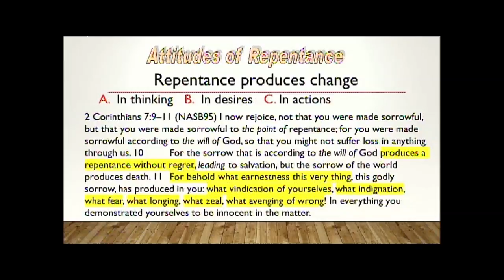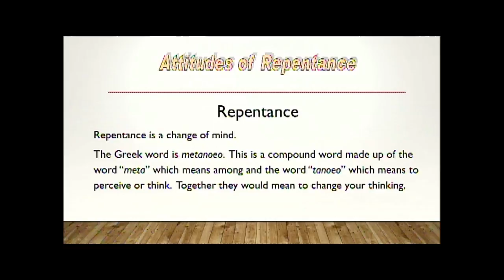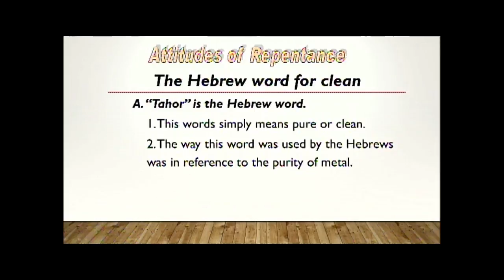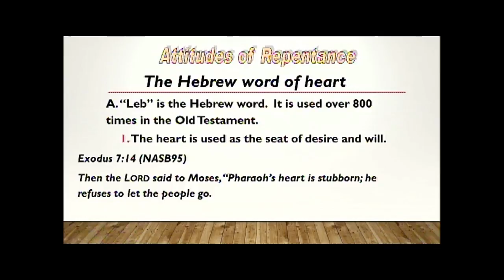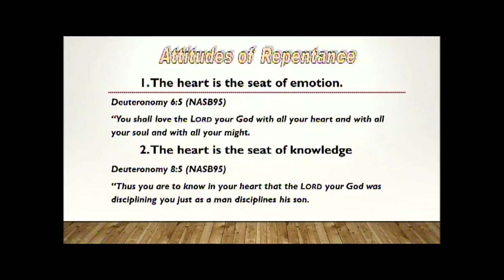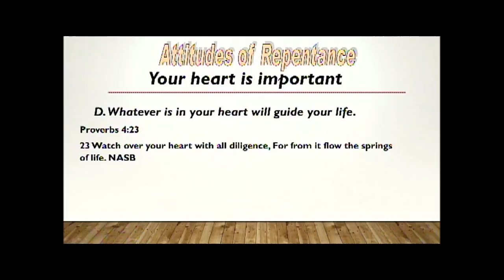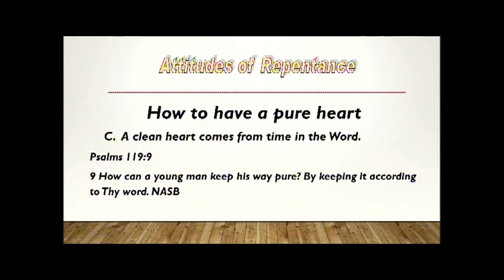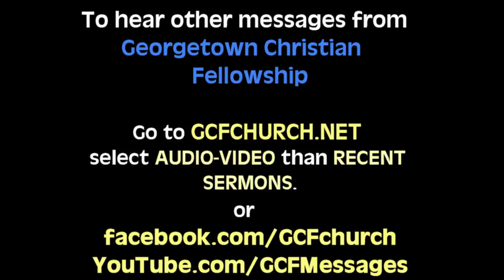WHAT GOD WANTS US TO REALLY KNOW ABOUT REPENTANCE (Pt 1 of 2) - By: Leon DeHaan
Repentance is actually MUCH MORE than what a lot of Christians realize!  Check this important message out.